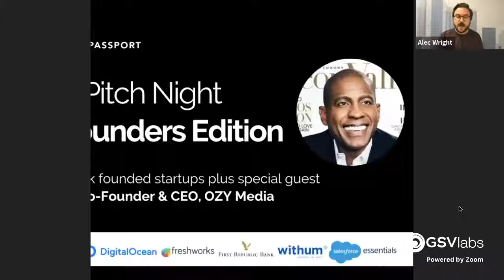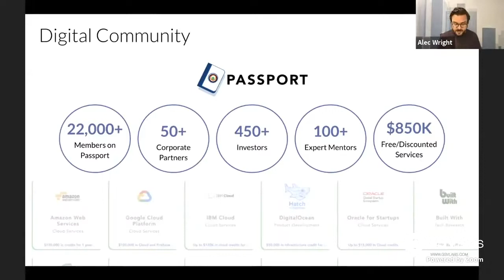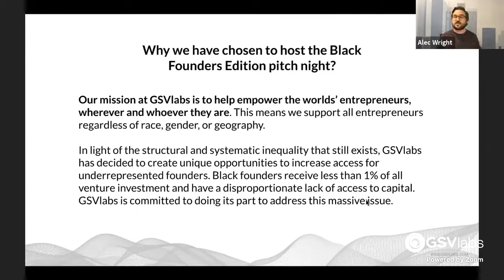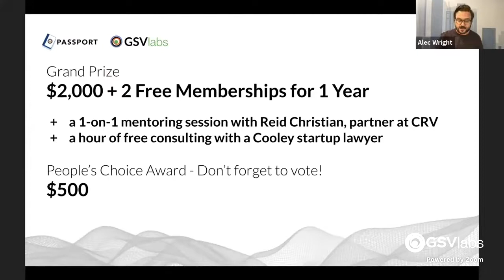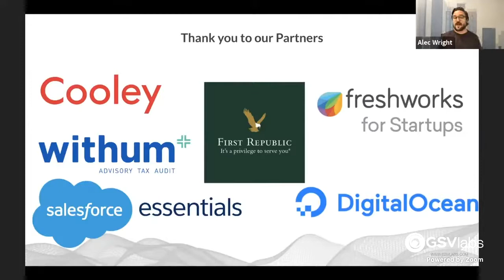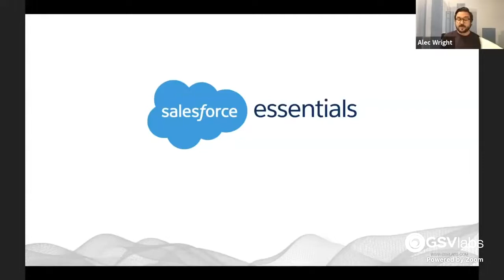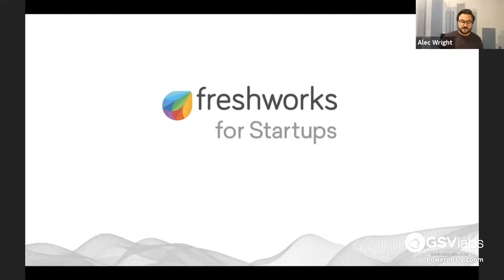Fireside with Carlos Watson, Founder of OZY Media, on Diverse and Inclusive Entrepreneurship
Carlos Watson, Emmy-winning journalist, CNN anchor, and entrepreneur meets with Nikhil Sinha, CEO of OneValley, to discuss the importance of inclusive and diverse entrepreneurship and strategies to promote social equality through rethinking innovation and creating inter-industry commitments.